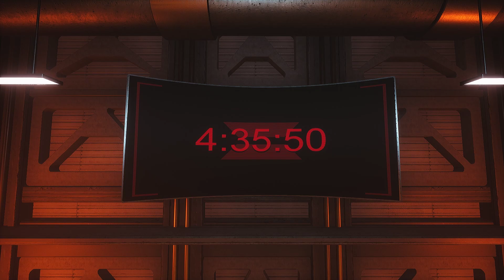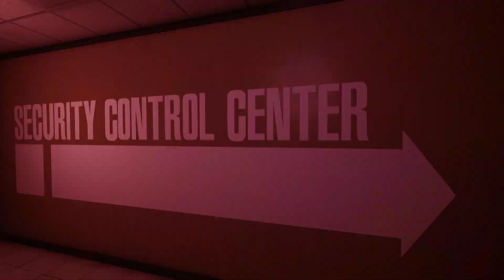OH BOY IS THE SEX SEX GANG